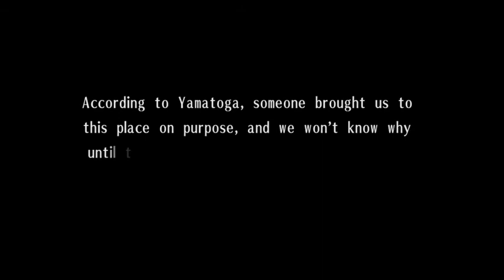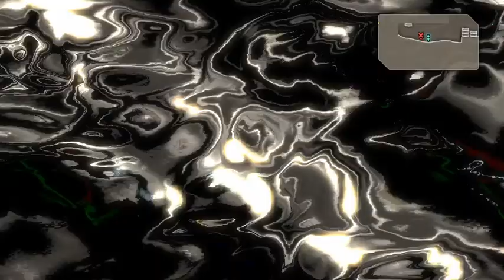Exist Archive - Part 7: Gameplay │ Backlogged Games